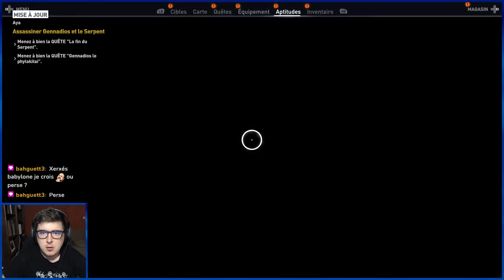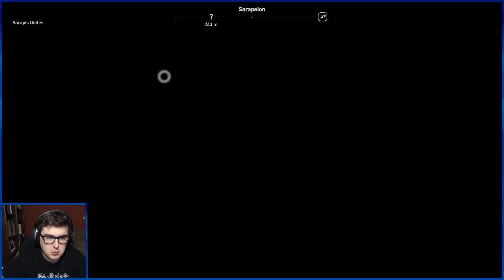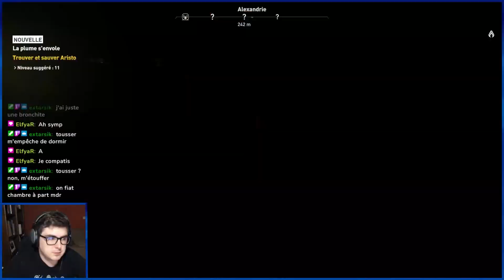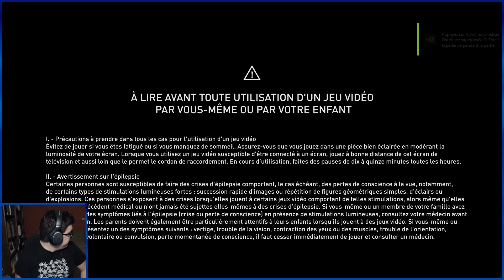Alexandrie la mal optimisée ! AC Origins #2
Clic et Cliticlic !

Retrouvez moi en direct sur Twitch les Mardi, Jeudi et le Dimanche 21h , une chaîne folle, peuplé de fous, mais on s'y marre bien ! Il y a aussi des Randomlives

Passez me voir, je ne mord pas (je crois...) !